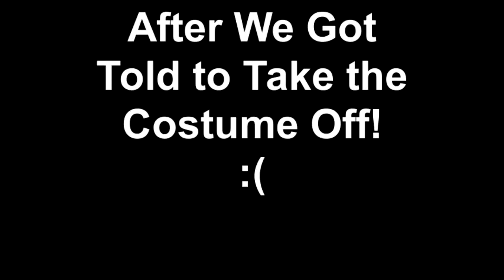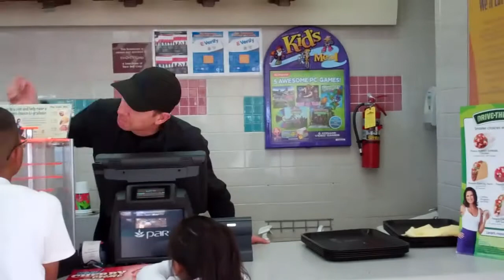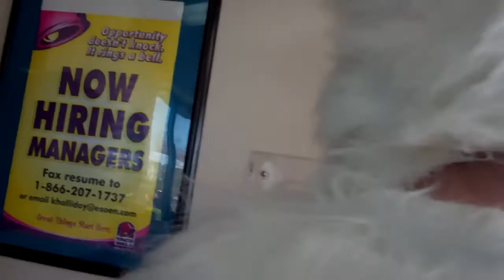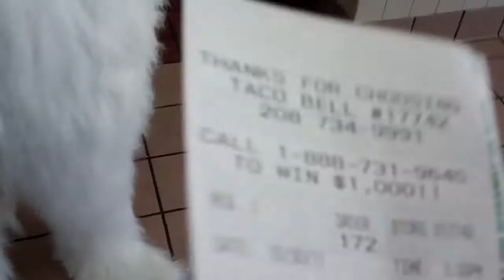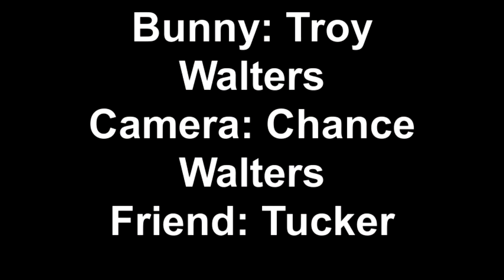After We Got Told to Take the Costume Off! :(